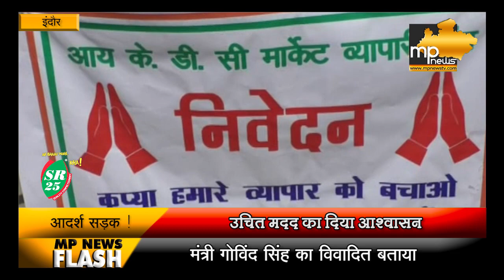इंदौर की आदर्श सड़क व्यापारियों के लिए बनी मुसीबत, सत्तू पटेल ने दिया मदद का आश्वासन ! MP News Indore